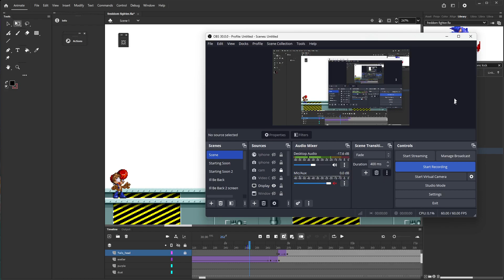squash and stretch test